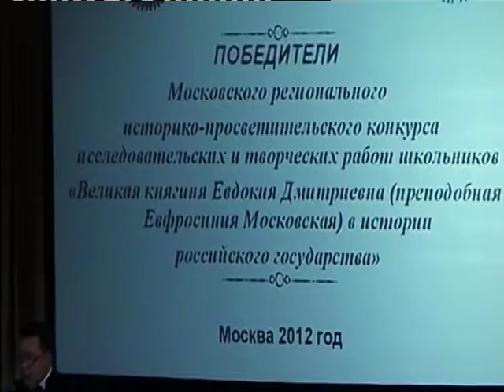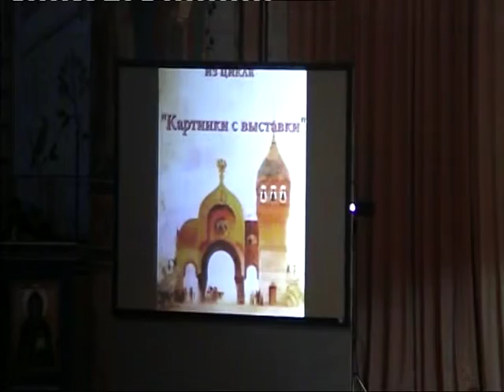Вечер памяти Ефросинии Московской. Ч.1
Вечер памяти Ефросинии Московской.
Зал церковных соборов Храма Христа Спасителя.
9 декабря 2012 года.